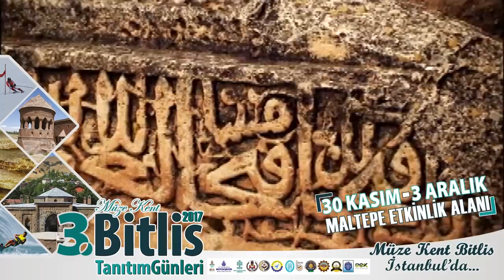Bitlis Tanıtım Günleri 30 Kasım - 3 Aralık tarihlerinde İstanbul Maltepe'de.. | 2017 (2)